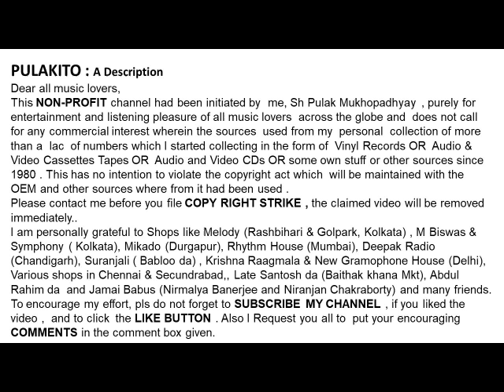হোরি বাইজী- শিখি পাখা চুড়ে অপরূপ-Hori Baiji -SHIKHI PAKHA CHURE APARUPA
শিখি পাখা  চুড়ে অপরূপ
হোরি বাইজী
Hori Baiji
SHIKHI PAKHA CHURE APARUPA
 Lyrics:   Traditional
Help Please.